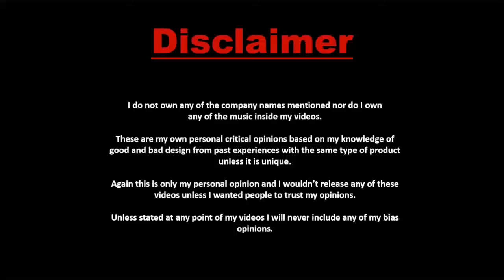तेल में बस ये चीज मिला लो बाल इतने ज्यादा लंबे घने हो जाएंगे कि संभाल नही पाओगे Double Hair Growth